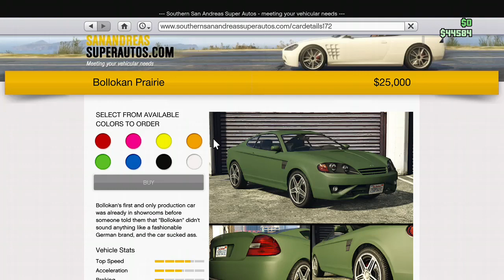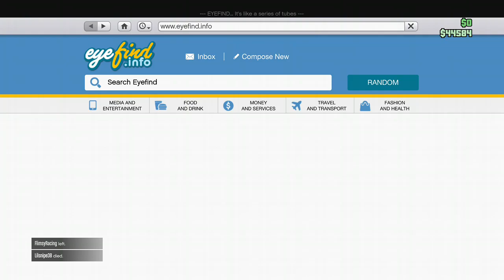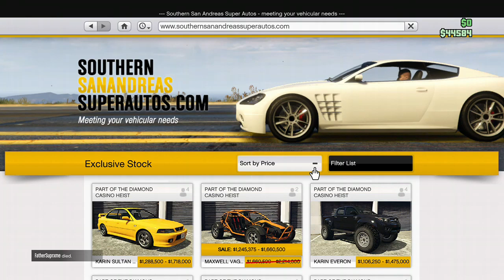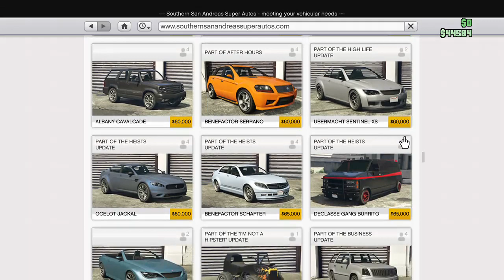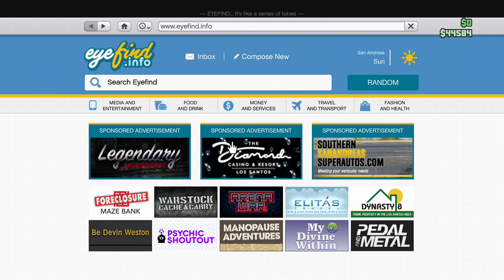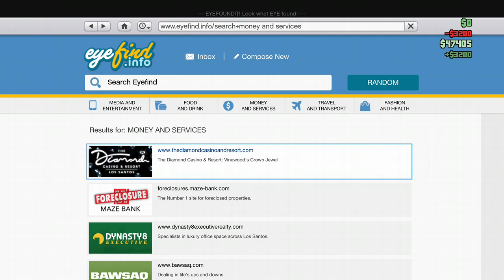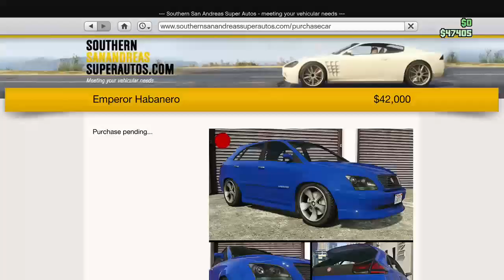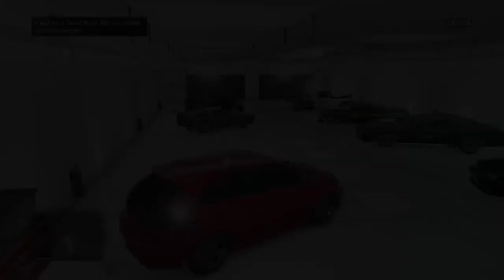Messing around with some cars.... Multiplayer mode of coarse LOL !Sponsered